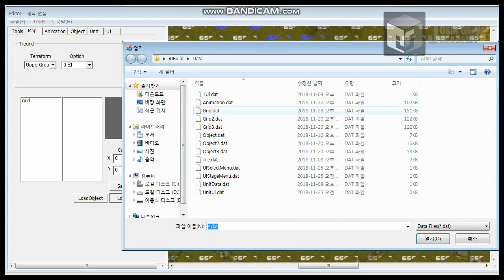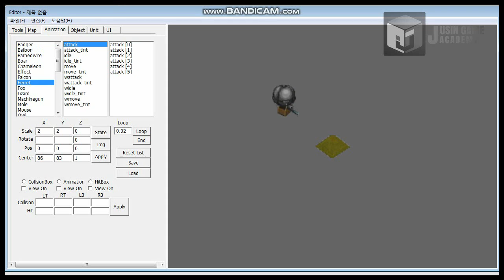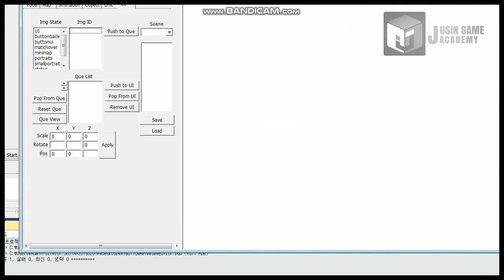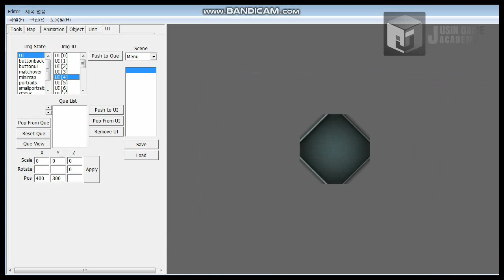[투스 앤 테일 모작]쥬신게임아카데미 개발학원 게임프로그래밍 5개월차 Direct2D+MFC 개인시연회_90기 윤태웅_툴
쥬신게임아카데미 개발학원 게임프로그래밍 5개월차 Direct2D+MFC 개인시연회_90기 윤태웅_툴